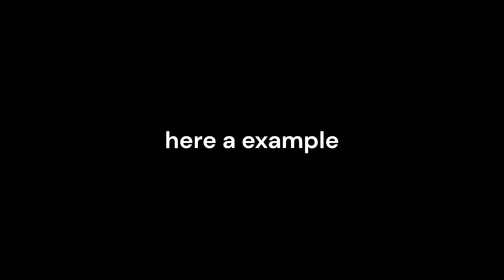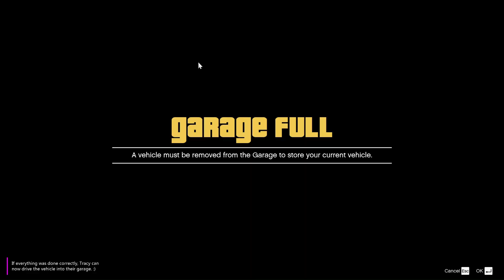How to put modded vehicles in your garage with stand in GTA V